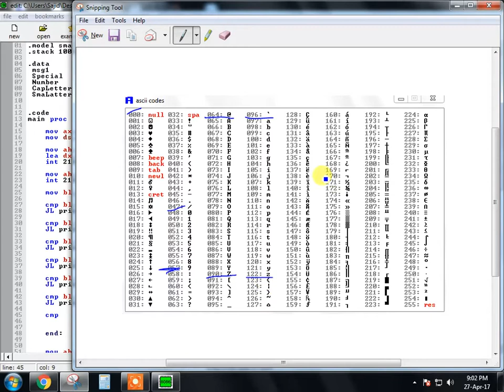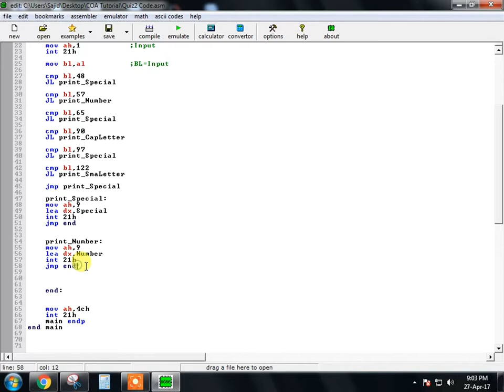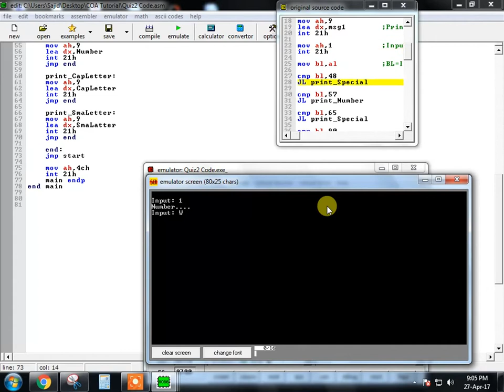13 Number, Special char or Letter (Part- 2) :: Assembly language in Bangla